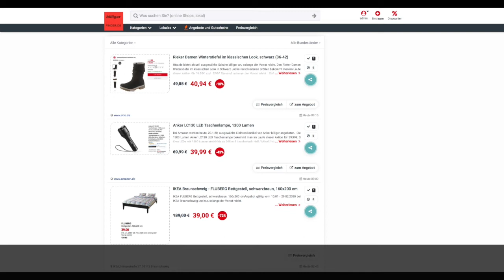Schnäppchen/Billiger des Tages 20.01.20 - Anker LC130 LED Taschenlampe 1300 Lumen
Heute ist Schnäppchen/Billiger des Tages - Anker LC130 LED Taschenlampe 1300 Lumen.